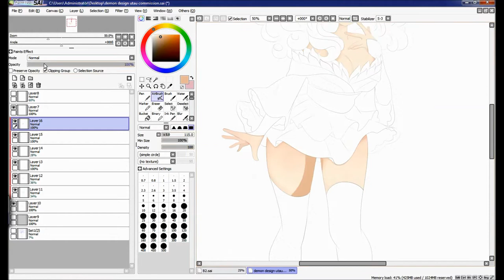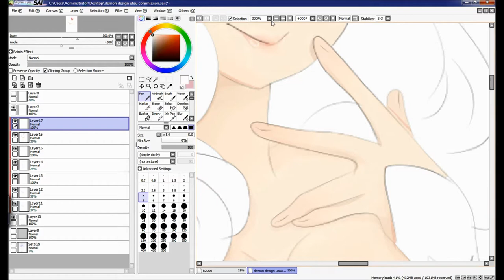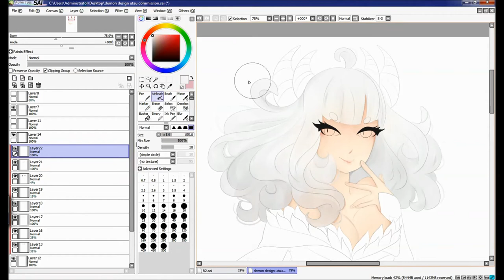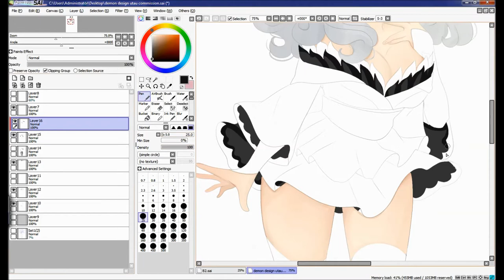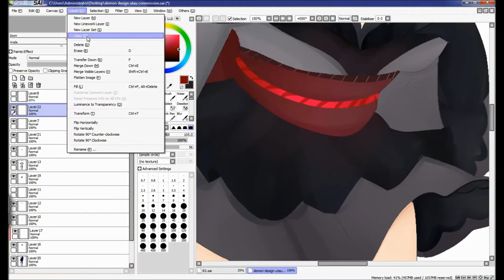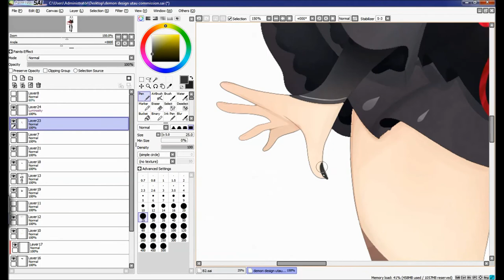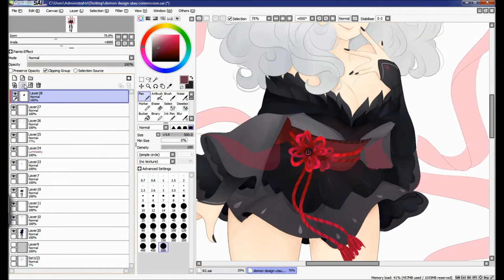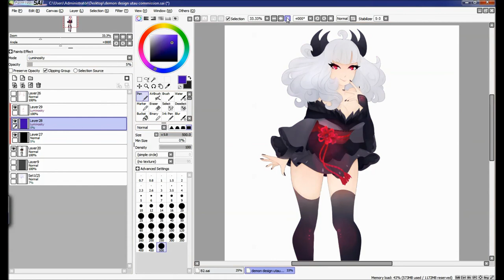custom utau design .:speedpaint:.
this was an utau custom design for ennity on deviantart, they also wanted a speedpint and so here it is o v o
ahah yes i love this music alot

Credit for the music in the speedpaint:
songs:
1: JAEGER - Lights
Second song:
2: We are the hearts - EXGF

I gain no profit for uploading this video